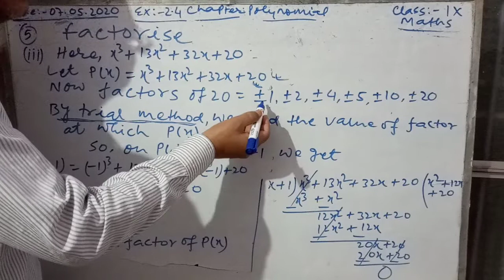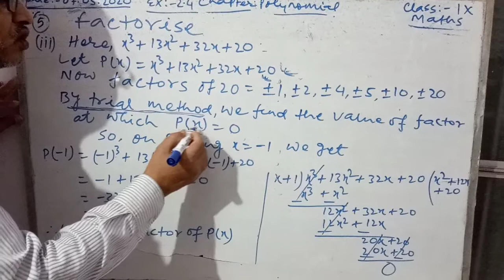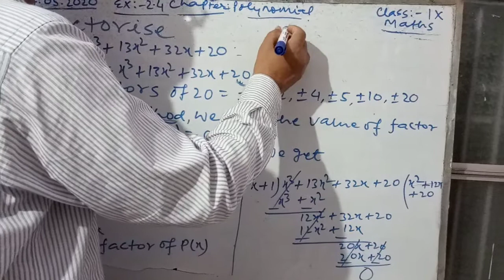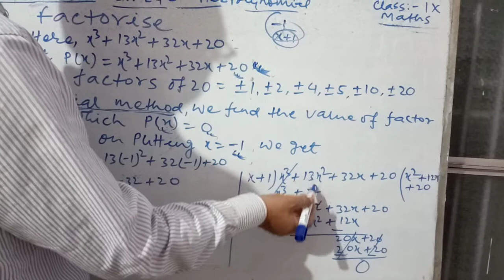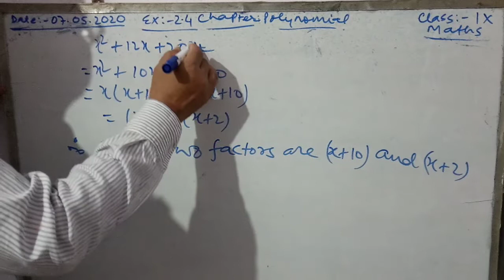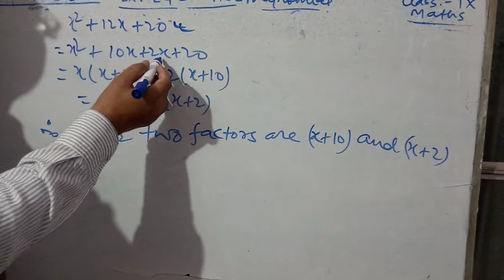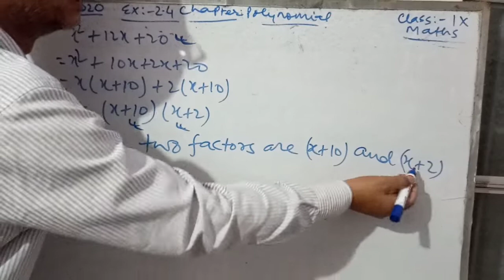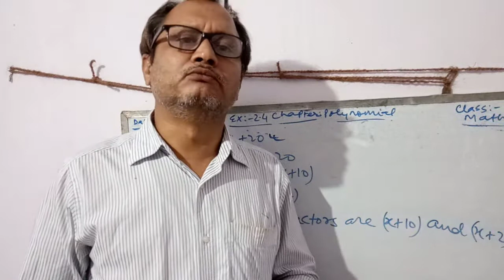Polynomial 2.4 class 9th maths by Sunil jha